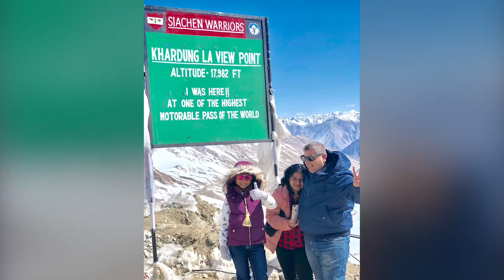Leh Ladakh in May with kid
We did our family trip exploring Leh Ladakh . We were totally amazed by beauty of Leh. We took this trip in May and hence had good view of snow .